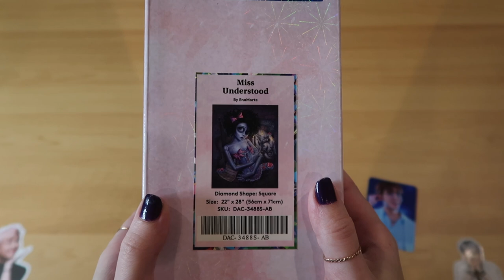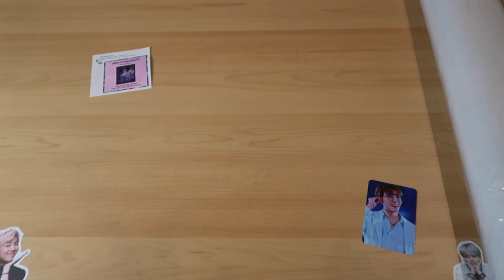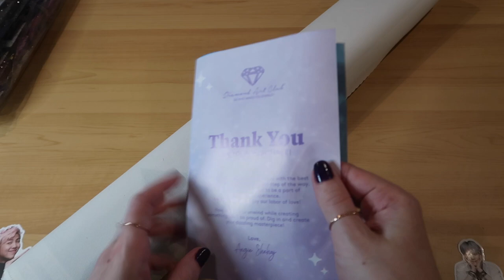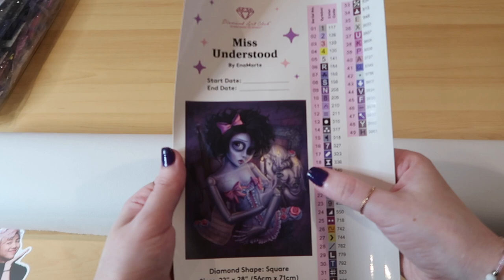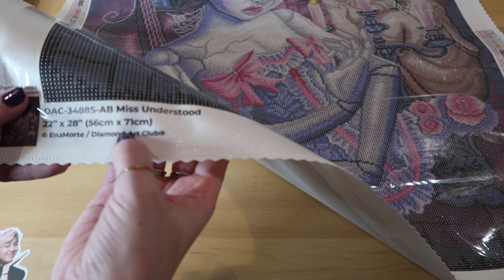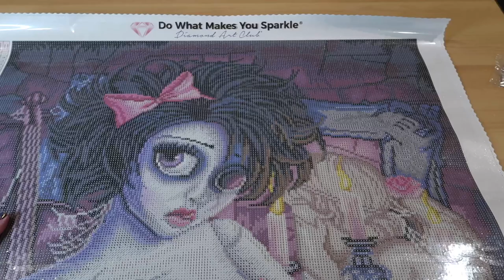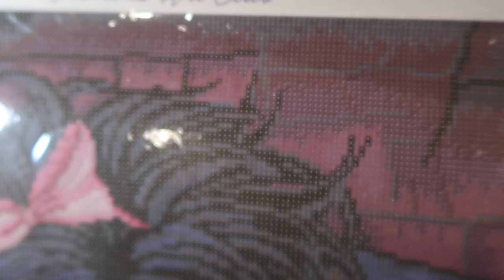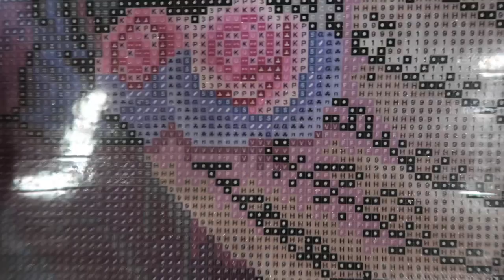Diamond Art Club Sneak Peek | Miss Understood by EnaMorte | Diamond Painting Unboxing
Hello!!

I absolutely had a blast opening up and going through this beautiful kit. I'm sure that you can tell just how badly I want to start this diamond painting. It's gorgeous and EnaMorte's art never disappoints. The rendering is beautiful and I hope that I get to see this beautifully broken woman on my Instagram feed sometime soon!

0:00 Start
11:50 Unroll Canvas
15:25 Drill Colours!
23:00 AB Hunt Begins! This part is long because I love it so much.
37:26 Drill Field Close Up/Measuring
45:00 Talking with you guys! Happy April Fools Day!

EnaMorte's Websites Under One Place: beacons.ai/enamorte
EnaMorte's Instagram: @enamorte

My Bookstagram: @youcaughtmereading
DAC Instagram: @diamondartclub

Find 'Miss Understood' and other new releases at Diamond Art Club:

General Release 9:30 A.M. PST / 12:30 P.M. EST
**Diamond and Ruby Tiers Release 9:00 AM PST/ 12:00 PM EST

These are all affiliate codes, so if you do want to help me out and support the channel if you want to purchase anything in this video if you go through here I’d really appreciate it!

Things In My Office/Craft Room/Library That I Love:
Blue and Cream Storage Cubes
My Drafting Table
A2 Light Board I Mention (multiple sizes)
Beats Headphones That I Use When Making Videos/Everything Else
Mason Jar I Keep My Unused Diamonds In
My Current Logbook

Equipment Used To Make My Videos and Highly Suggest:
Canon Powershot G7X Mark Camera
Camera Cover To Protect It
Camera Screen Protector
60 Inch Tripod
Desk Attached Camera Mount
Double Camera Battery Charger
128 GB SD Card
Other Extra Canon Battery
Ring Light
Portable Charger- pack of 2 (also can be used with certain light boards)
Anker USB adapter (I love this item SO much)
USB Hub Adapter that I ALWAYS Have Connected to my Laptop

As always, stay happy, stay healthy and stay kind to yourself and to others...